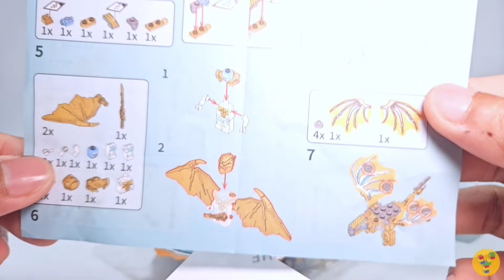Lego Ninjago Cole and Zane | Crystalized Golden Dragon | Unofficial Lego Minifigures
Assemble Lego Ninjago Cole and Zane | Crystalized Golden Dragon | Unofficial Lego Minifigures

Thank you for visiting my channel and I hope you enjoy the content.

[unofficial lego minifigures]